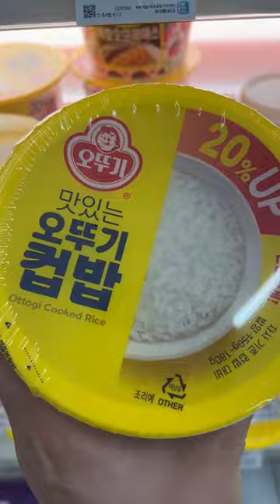Korean convenience store Tok Tokk kimchi egg rice 🍚and cold chicken gangjeong🐔